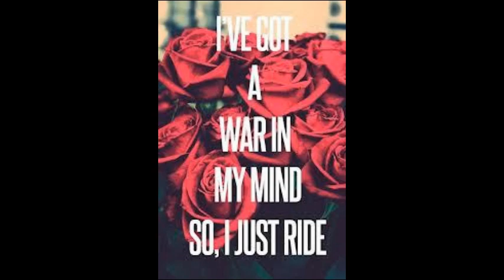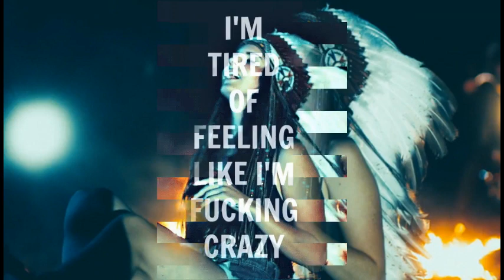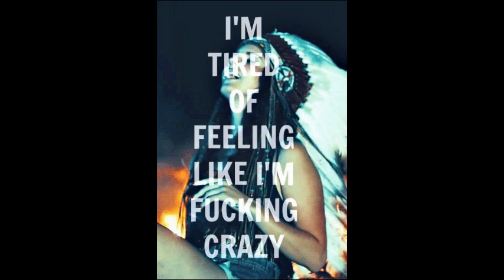Ride Cover by Sandra Mendez